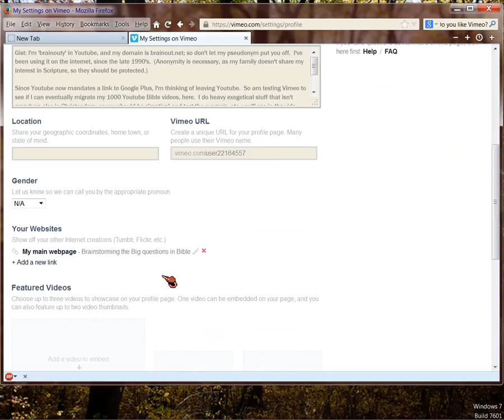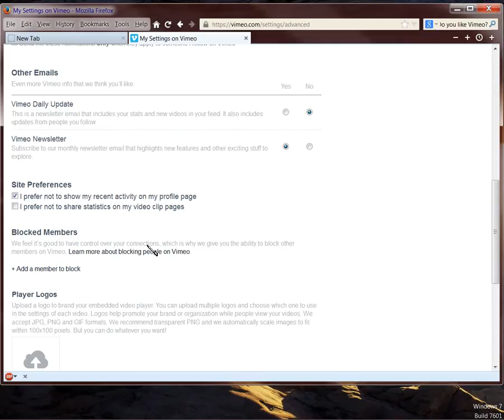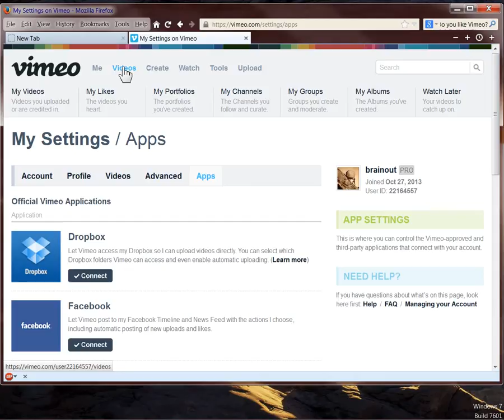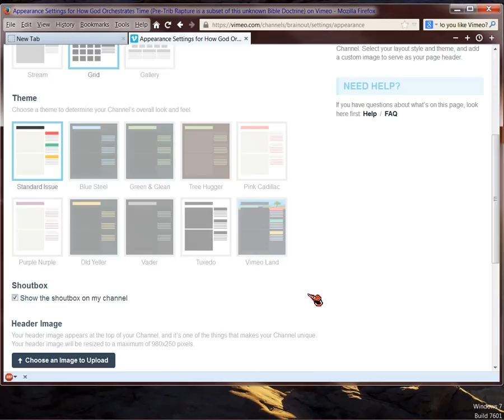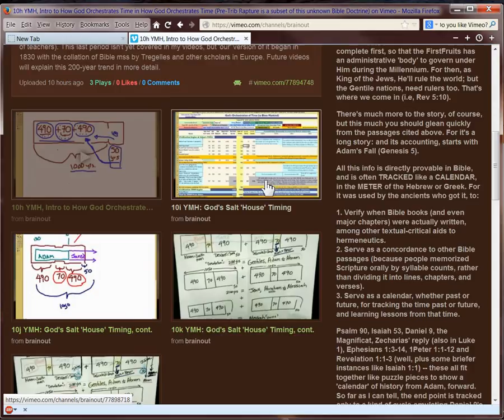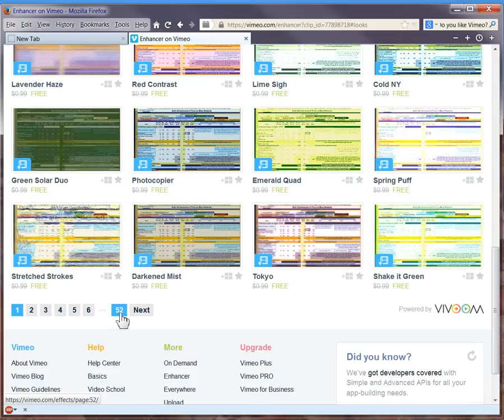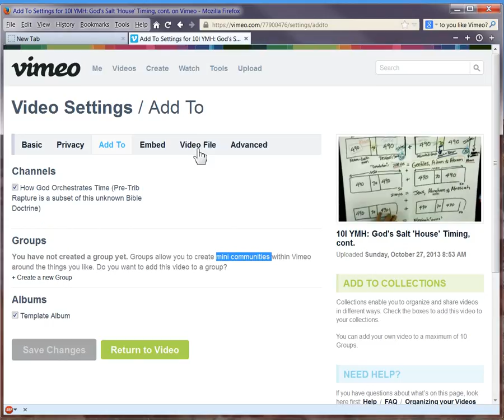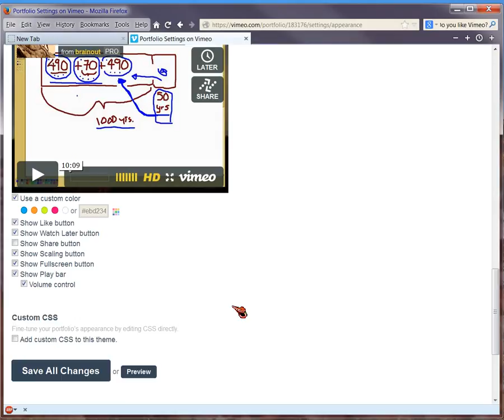Vimeo versus Youtube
Extended demonstration of Vimeo features, pros and cons versus Youtube.  Vimeo offers three types of accounts:  Free, Plus, Pro.  I opted for the Pro.

Free has most of the features of Pro, except:  1) uploads are limited to 1 HD (1080p) video per week, and the total bytes uploaded that week can't exceed 500MB.  2) It also has banner ads, plus some limitations on customization.  3) The uploads are about as slow as Youtube, maybe slower (a 7 min video took maybe 20 mins to upload).

Plus costs $60 per year;  it has no ads, and the max byte per week is 5 GB, any or all of which can be HD.  Upload speed is much faster, and you get faster service, too (4-hour turn around answer on emails).

Pro costs $200/year, has no byte limits, and the upload is almost instantaneous.  Seems to me 5x faster than Youtube, which I appreciate;  1-hour service turnaround.  It also offers some other bells and whistles, like the ability to create multiple playlists;  its embedding features are fullscale (versus Plus, which is more than adequate, and Basic which is barely adequate).

You get only limited customization of the site at Vimeo, which is a drawback.  Still, it's better than Youtube, and whether Free or Pro, you get the same 'theme' choices.

Enfin, Vimeo's chief advantages are HD quality and streaming, upload speed (if Pro), and for any level of account, no or few trolls.  Think of Youtube like going to Disneyland in summer; but Vimeo, like going to The Hamptons.  Higher-class video.  Fewer views, better class of folks.

Sometimes smaller is better.  But we'll see.  I'll give it a year.  Will be posting copies of my 'How God Orchestrates Time' exegesis videos, there.  So for those of you who wanted me to provide a more orderly presentation of the doctrine, go . My actual brainout page is . It will take me several weeks to copy ALL the How God Orchestrates Time vids, but 14 of them are up, now.